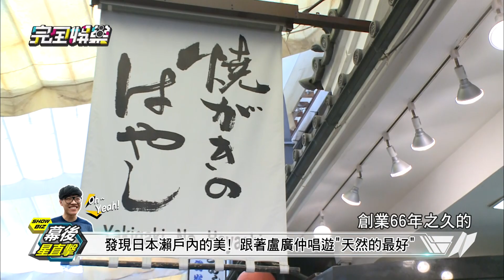盧廣仲日本瀨戶內觀光代言幕後之宮島篇 20150729 完全娛樂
小隊長帶隊前進日本本州西部的瀨戶內一帶玩耍去
第一站一定要朝聖的就是嚴島神社和朱紅色大鳥居
立於潮間帶 漲退潮有著不同的美
不虧是日本三景之一 同時還是世界遺產喔!!!
不只有觀光 還有必吃的美食小吃三寶
這麼好玩~趕快跟著小隊長的腳步 Let's go!!!